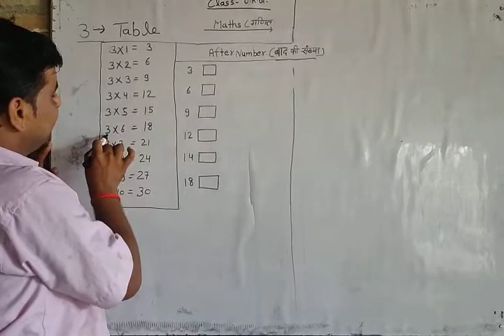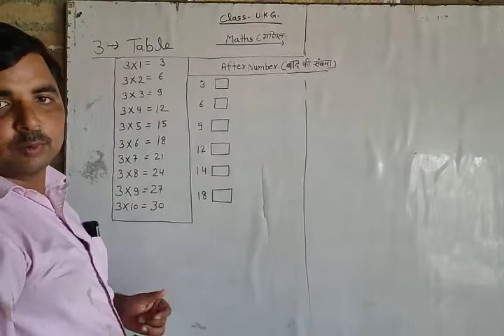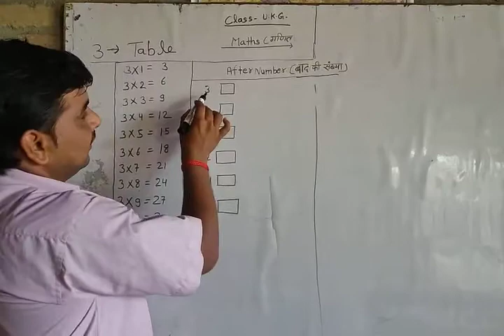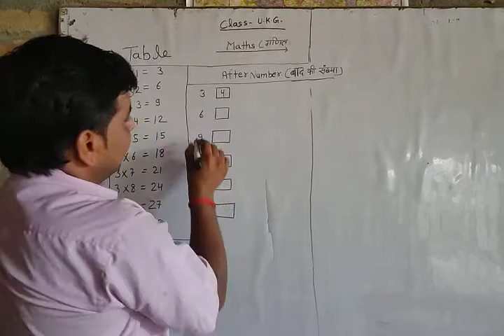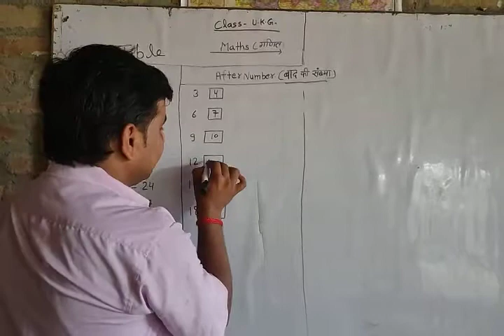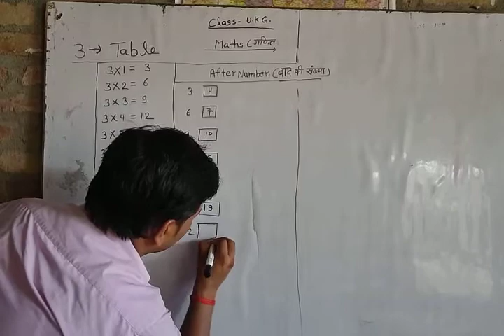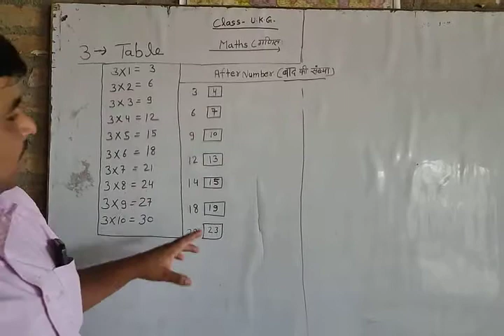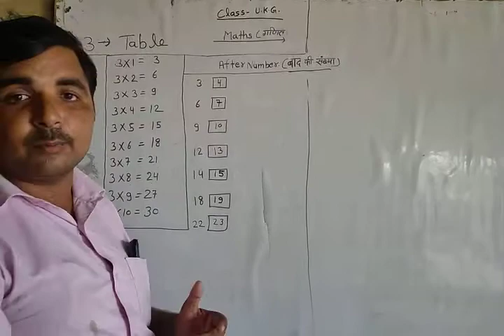Math ( class - UKG ) BY MUKESH SIR